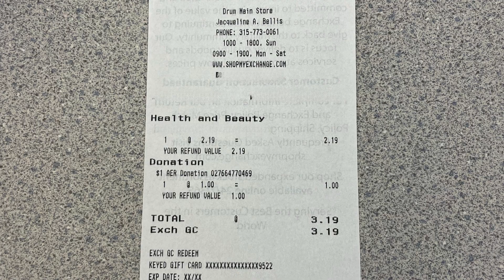Supporting Our Soldiers: How to Donate to AER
In this video, we’ll guide you through a process of making a meaningful contribution to the Army Emergency Relief (AER). Whether you’re an active-duty service member, a retiree, or a concerned citizen, your support directly impacts Soldiers and Army Families in times of need.

AER has provided over $2 billion in assistance to nearly 4 million Army team members since 1942, including $1 billion since 9/11. By donating, you become part of the Soldiers Helping Soldiers legacy.

Remember, your generosity ensures that no Soldier or Army Family member faces financial hardship alone. Join us in making a difference today!